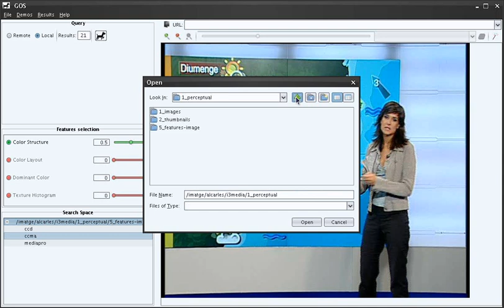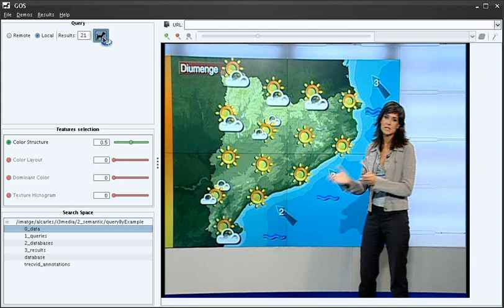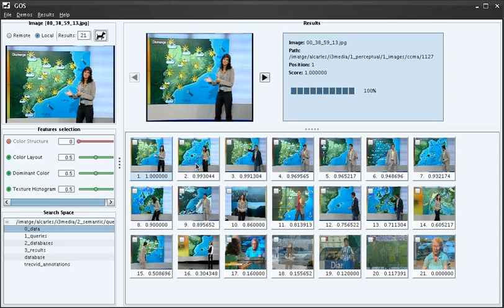GOS 1.1 (demo)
Image retrieval based on similarity. This demo shows the GOS (Graphical Object Searcher) interface running the search engine based on MPEG-7 image descriptors. Developed by the Image and Video Processing Group of the Technical University of Catalonia (UPC).